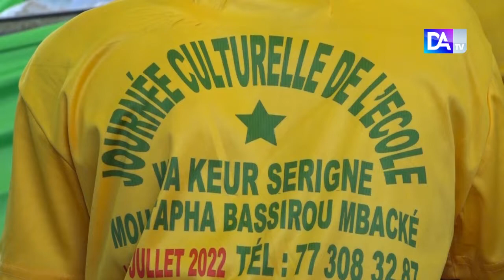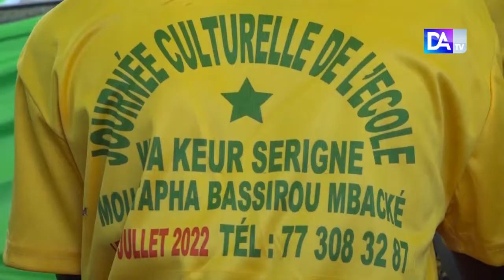TOUBA Moussa Thioune parrain des journées culturelles de…